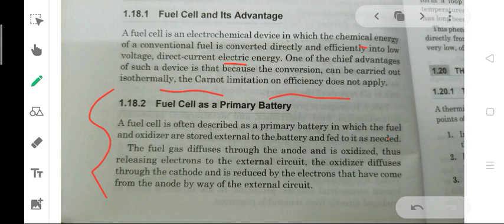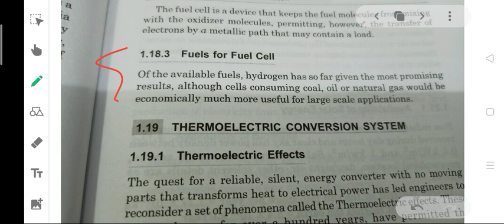what is fuel cell and its advantage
please buy book link please.
1.Encyclopedia: Energy and Evolution (Science Encyclopedia) by Om Books International
2.TEXTBOOK ON ENERGY RESOURCES AND MANAGEMENT (PB 2015) by CBS
3.Energy Science: Principles, Technologies, and Impacts by John Andrews Nick Jelley(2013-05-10)
4.Energy (Science of)
5.Basics Of Energy & Environment: Ese 2021: Prelims + Basics Of Material Science & Engineering: Ese 2021: Prelims + Ethics & Values In Engineering Profession : Ese 2021: Prelims (Set Of 3 Books)
6.Basics of Energy & Environment: ESE 2021: Prelims GSEA by MADE EASY by Made Easy Publications
7. From Sunlight to Electricity: A Practical Handbook on Solar Photovoltaic Applications
by The Energy and Resources Institute, TERI
8.Energy Science by Oxford University Press